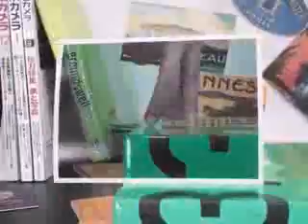AWESOME ANIMATION ON THE DESK WITH YOUR FINGERS!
"New digital camera WB500 from Samsung. (HZ10W)

It has 24mm ultra wide optical zoom with 10X zoom from Schneider.

It has 10.2 Mega-pixel, Dual IS, Beauty shot for perfect shots.

You can use ISO3200, record HD movie clips 1280X720, H.264
and there is a command lever with which you can set the menu easily.
Besides, having all those top-notch features the WB500 from Samsung is build in a compact and attractive case.

It's a 24mm Ultra Wide Lens, 10X Zoom
Real Dual Image Stabilization (O.I.S. $ D.I.S.)
Compact Size
Beauty Shot
10.2 Mega-pixels